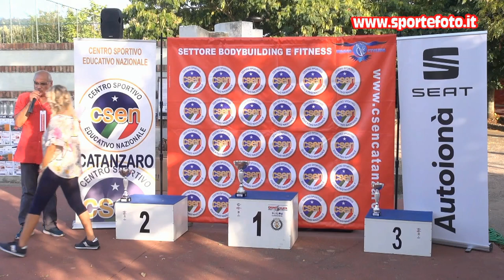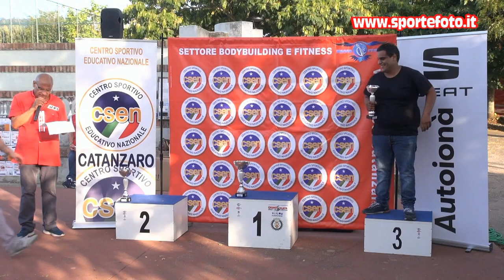Domenico Tramontana - 6` Slalom Curinghese 2021